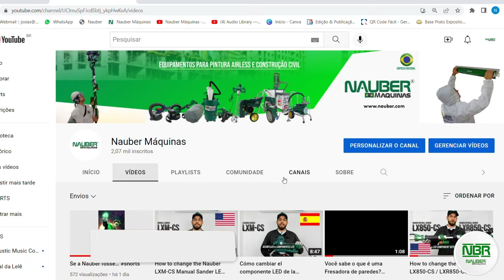Conheça as Desempenadeiras NBR Berox | Lançamento 2024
Olá, pessoal! Hoje temos uma super novidade para compartilhar com vocês! A Nauber Máquinas apresenta o mais novo lançamento no mercado de ferramentas: as Desempenadeiras NBR Berox!
As Desempenadeiras NBR Berox são sinônimo de resistência e qualidade. Cada detalhe foi pensado para oferecer a melhor experiência para os profissionais da construção.
Com um design ergonômico, elas garantem conforto durante o uso prolongado, minimizando o cansaço e aumentando a produtividade.
As lâminas são feitas de aço inoxidável de alta qualidade, garantindo durabilidade e um acabamento perfeito em cada aplicação.
E o melhor de tudo, as desempenadeiras NBR Berox possuem um sistema de troca de lâmina super prático. Troque as lâminas de forma rápida e fácil, mantendo sua ferramenta sempre em ótimo estado.
Elas estão disponíveis em quatro tamanhos: 16cm, 25cm, 40cm e 60cm, para atender todas as necessidades do seu projeto."
As Desempenadeiras NBR Berox são a escolha certa para garantir um acabamento impecável.
Não perca tempo! Adquira já a sua Desempenadeira NBR Berox e eleve o nível dos seus trabalhos.